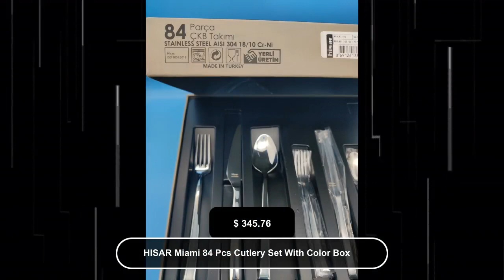HISAR Miami 84 Pcs Cutlery Set With Color Box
HISAR IN UNITED STATE BY BASIL GROCERY. ALL ITEMS IN STOCK AND READY TO SHIP ALL AROUND USA IN USAHisar Miami Parlak 84 Parça Çelik Çatal Kasik Biçak SetiHisar Çatal Kasik Biçak Genel ÖzelliklerBulasik makinasinda yikanabilirÇatal Kasiklar AISI 304 kalite, 18 / 10 Cr-Ni paslanmaz çelikten üretilmistir.AISI 420 isil islem çeliginden üretilmistir. Anti-Scratch Porseleni çizmeyen biçaklardir.Ürünlerin özel karton ambalaji bulunmaktadir.Malzeme : Paslanmaz ÇelikParça Sayisi : 84 ParçaKisi Sayisi : 12 Kisilik84 Parça ÇKB Set Içerigi12 Adet Yemek Kasik12 Adet Yemek Çatal12 Adet Yemek Biçak12 Adet Tatli Kasik12 Adet Tatli Çatal12 Adet Tatli Biçak12 Adet Çay Kasik